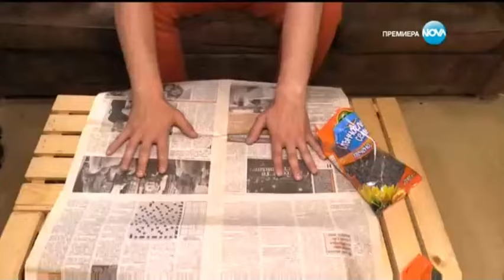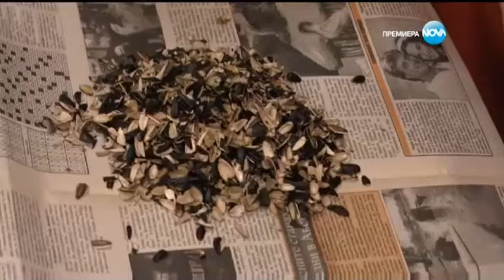София Ден и Нощ Епизод 209